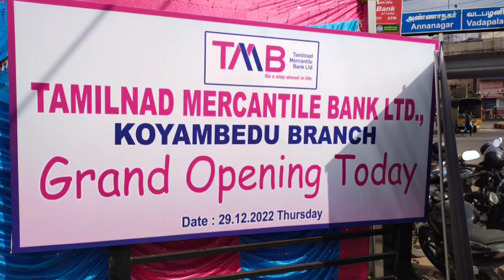T Nadu Mercantile Bank 511th Branch Opened at Koyambedu.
kathiravan tv